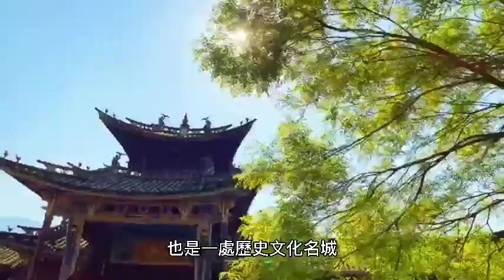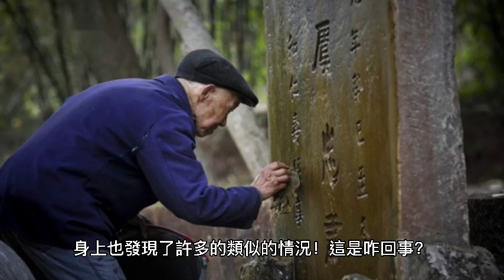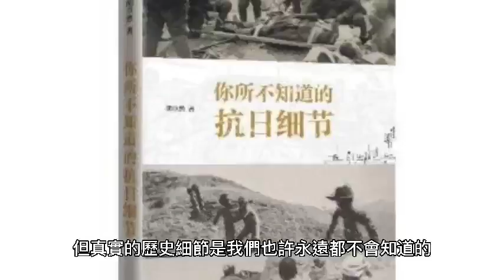4000年前的一場兇殺案告訴我們那個世界有多殘酷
4000年前的一場兇殺案告訴我們那個世界有多殘酷